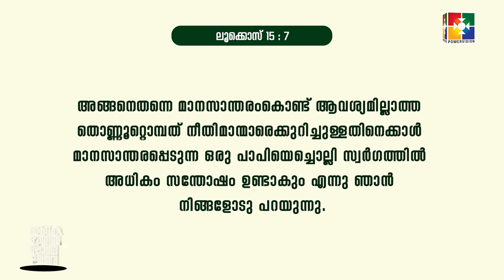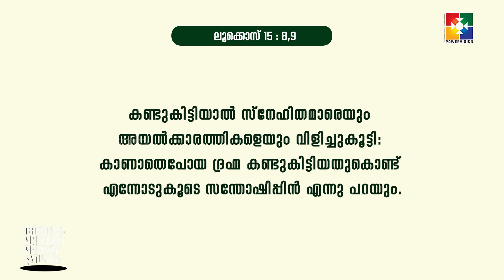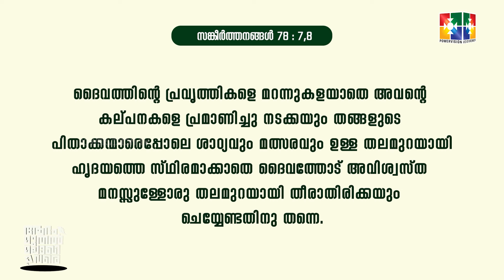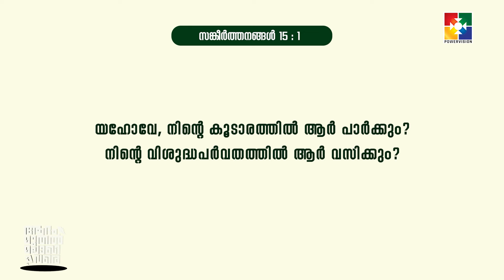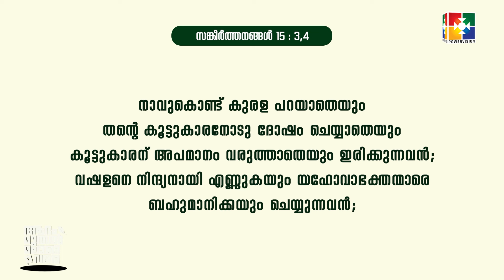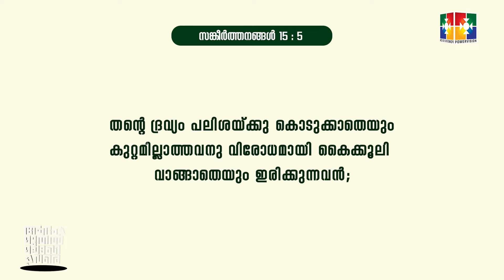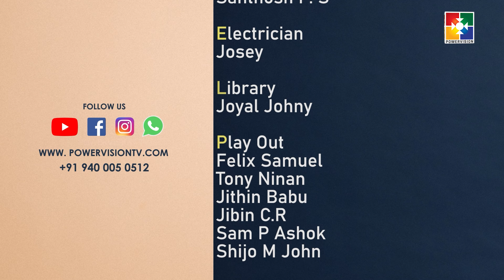Adam Muthal Malachi Vare│Powervision TV│Episode 203